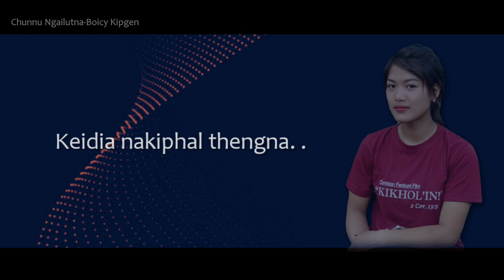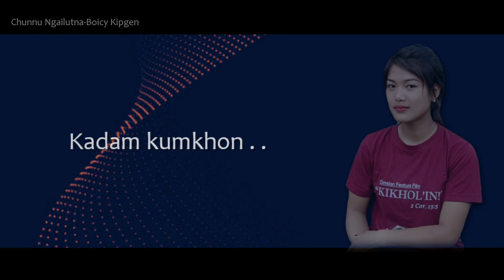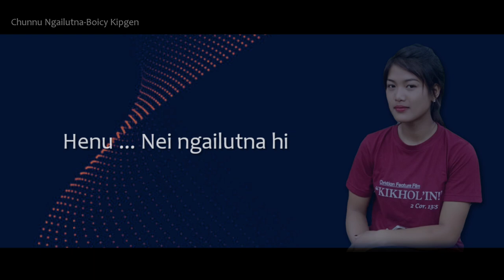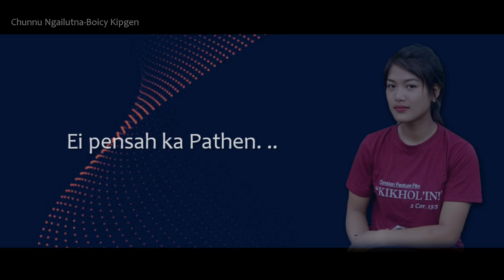Chunnu Ngailutna- Boicy Kipgen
(Tongso Ngei Top-1)

Lyrics & Tune: Kamminthang Doungel
Music & Recording: Thangjangam Khongsai(GMS)

Full Lyrics:

Lunga Kagel kachunnun eingailut na
Aw Kidang kasai keidia nakiphal thengna
Eti san hitam keidia nathoh gim naho hi
Kasim joupoi la chunnu ngailutna hi

   Chunnu Ngailutna hi setleiya atepi thei dang umlou
   Sana leh dangka a jong sahjou hoi hilou
   Henu nei ngailutna hi
   Kadam kumkhon sajou pong'e
   Kadam kumkhon sajou pong'e) Ending

Twi sih a kakijil apat eiveng'a
Aw ka chunnu keidia na panlah naho
Eti manlu hitam nacha kakhankho neitona
Kahe joupoi ka chunnu ngailutna hi

Set lei chung'a eipensah ka Pathen
Nacha keima kataona nei ngaipeh in
Neipeh kachunnu damna hatna pe inlang
Adam kumkhon phatthei na boh jing'in